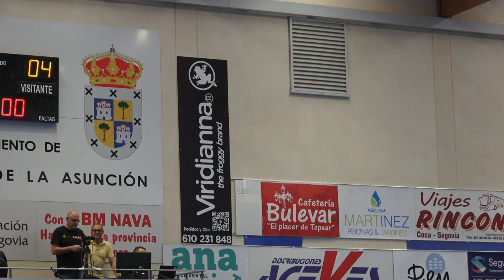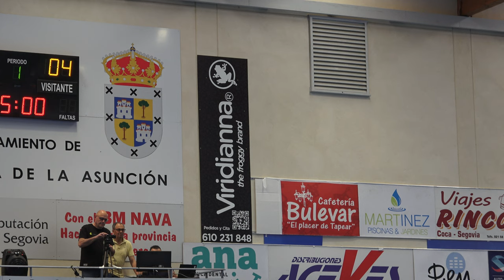Aula Valladolid vs Burgos 4K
Balonmano infantil femenino.  Partido de 1 fase de sector CYL 2024